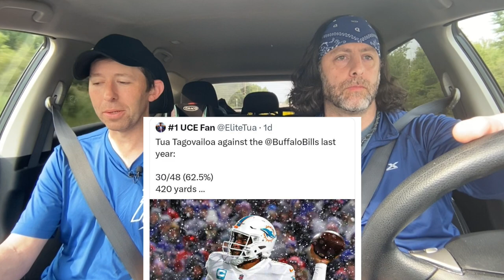Hashtag Trending || Josh Allen and Hailee Steinfeld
Hashtag Sports takes a look at some trending tweets and suggests that people pump their brakes on the Josh Allen and Hailee Steinfeld chaos.

Also, a Dolphin is a Mammal.  Keep that in mind.